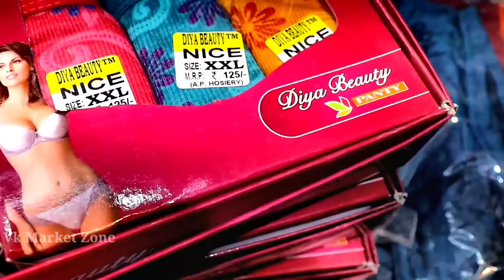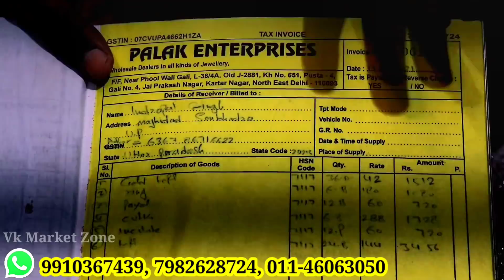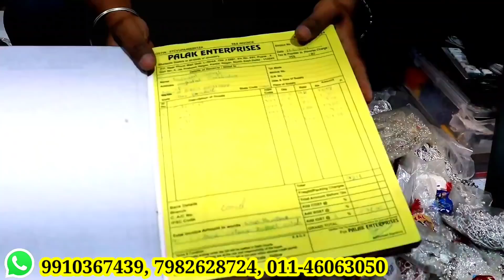गोटा चांदी पायल बिछिया, चूड़ियाँ, ब्रा - पैंटी, | payal Market Sadar Bazar | Comb, delhi sadar bazar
गोटा चांदी पायल बिछिया | payal Market Sadar Bazar | Payal Bichiya Jewellery Wholesale Market Delhi

Address:-  Address Details : Shop No -  364 A - 1 press wali Gali Near Punjab National Bank
Market Delhi sadar Bazar Delhi- 110006
For Order  :- WhatsApp & Call
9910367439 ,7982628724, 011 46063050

अपनी शोप की वीडियो Shoot के लिए सम्पर्क करे

friends iss video main mene delhi sadar bazar main payal, Bichiya ki wholesale shop kaa vlog banaya h churia, bra panti bhi dikhai hkaafi achhi jewellery dekhne ko milegi apko artificially jewellery, payal wholesale price main milegi

payal bichhiya wholesale market
bra panty wholesale market
jewellery